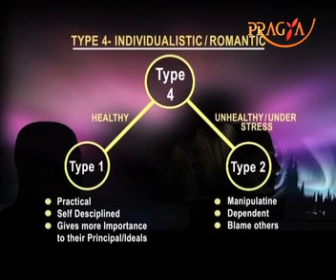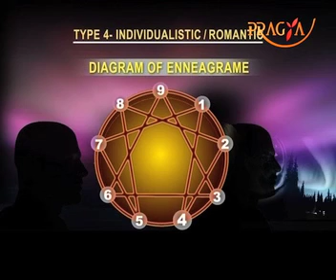Enneagram Type 4-The Individualist/Romantic-Discover Yourself-Dr. Newton & Dr. Laxmi-Episode 7